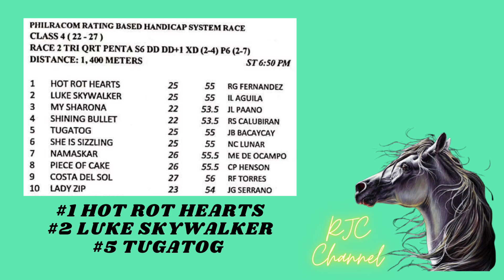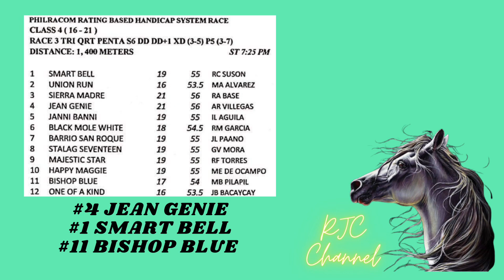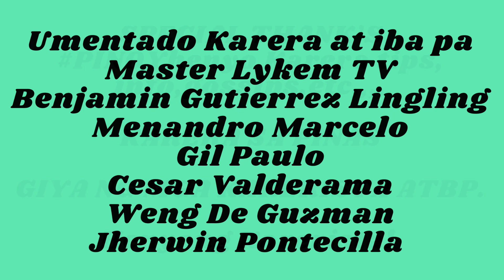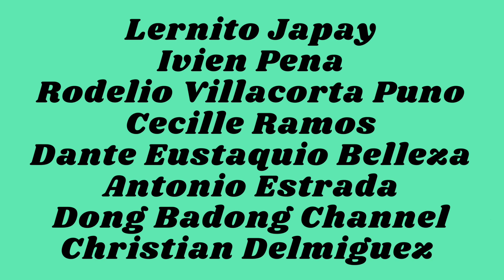Karera Kursunada & Tips Metro Turf Club MMTCI Tuesday Racing July 26, 2022